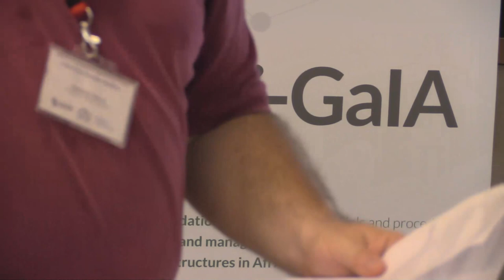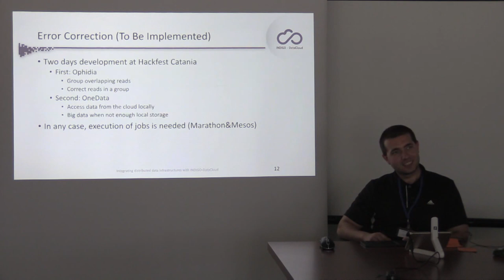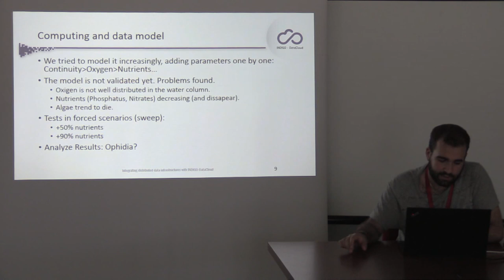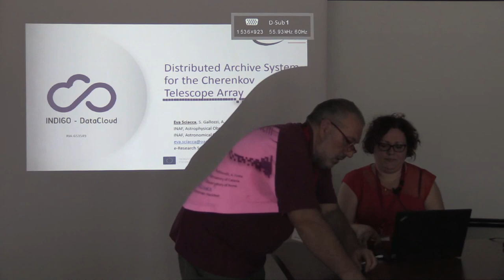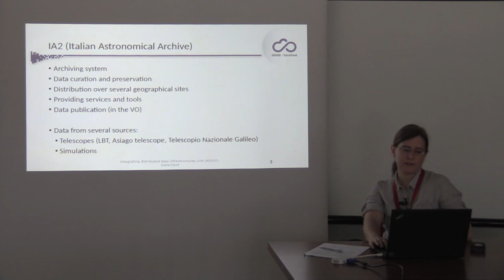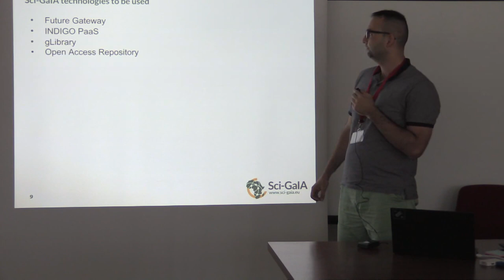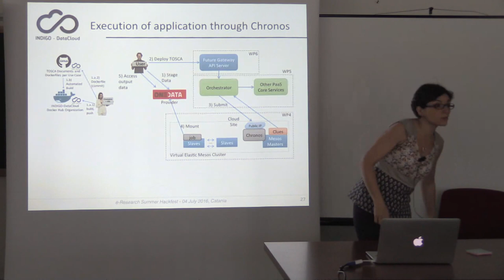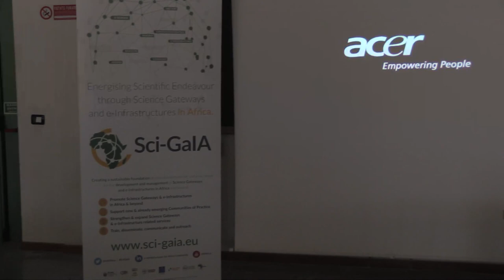e-Research Summer Hackfest - streamed video - part 10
This video contains the sessions streamed on the web of the e-Research Summer Hackfest which was held in Catania on July, 4-15, 2016.